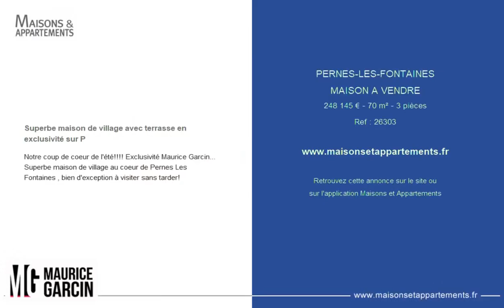PERNES-LES-FONTAINES - MAISON A VENDRE - 248 145 € - 70 m² - 3 pièce(s)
Référence : 26303

Superbe maison de village avec terrasse en exclusivité sur P

Notre coup de coeur de l'été! Exclusivité Maurice Garcin... Superbe maison de village au coeur de Pernes Les Fontaines , bien d'exception à visiter sans tarder!

Cette annonce vous est proposée par l'agence AGENCE MAURICE GARCIN Pernes les Fontaines

|2444790|